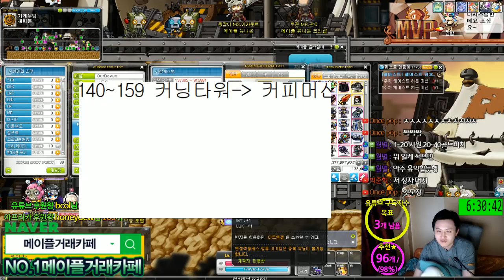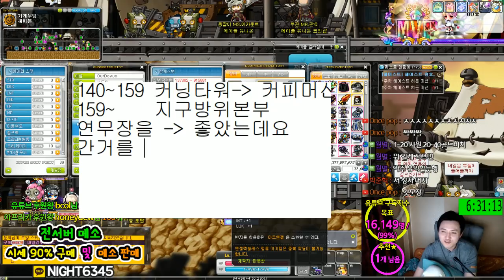나이트로드(나로) / 140~200 / 사냥터 . 템셋팅 . 육성후기 / 스카니아 OurDoYun [메이플스토리 먼치]